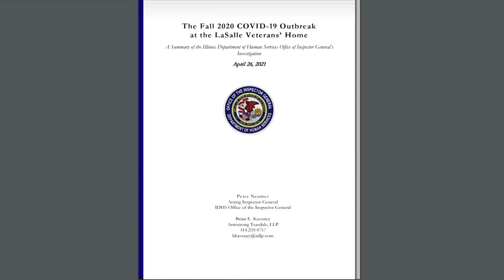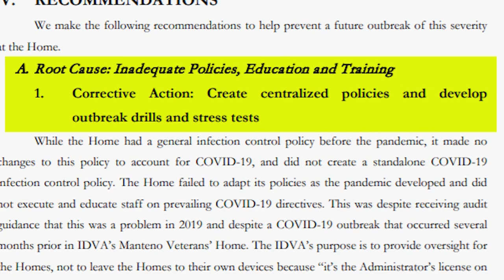Watchdog report says deadly COVID-19 outbreak at LaSalle VA home can be blamed on mismanagement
A scathing new report says a deadly COVID-19 outbreak at the LaSalle Veterans home can be blamed on mismanagement.